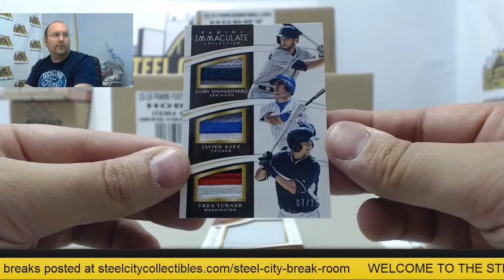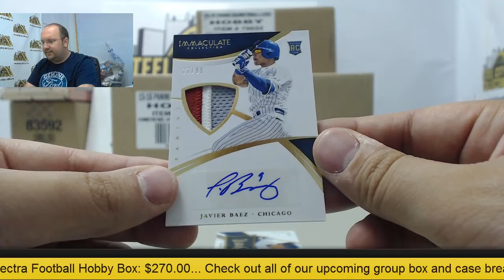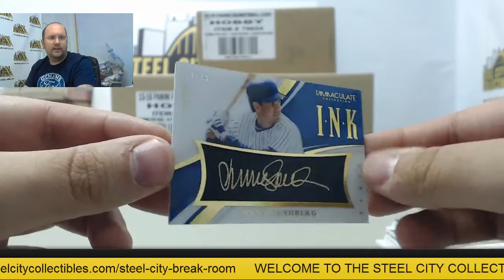Brad - 2015 Panini Immaculate Baseball Hobby Box Break